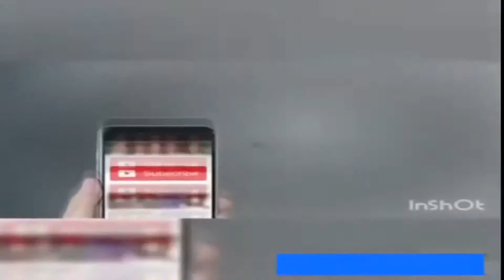hello baby i love Sexy hot girl funny videos 06